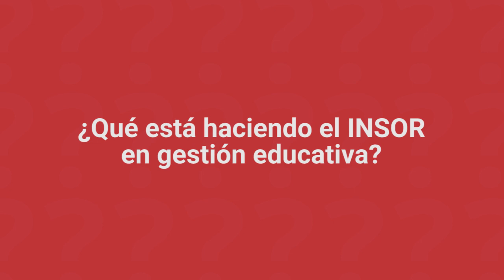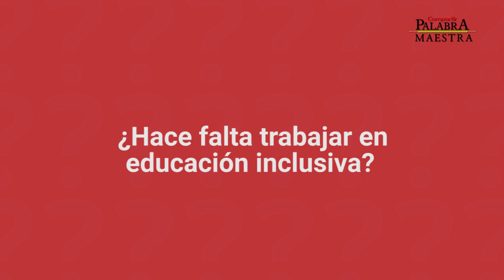¿Cuáles son los retos de la educación para personas sordas en Colombia?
Rafael Arias Albañil, subdirector de Gestión Educativa en el Instituto Nacional Para Sordos, INSOR, pasó 'Al pizarrón' para hablar del trabajo que se está desarrollando desde la entidad para generar formación inclusiva y los retos de la educación para personas sordas en Colombia.